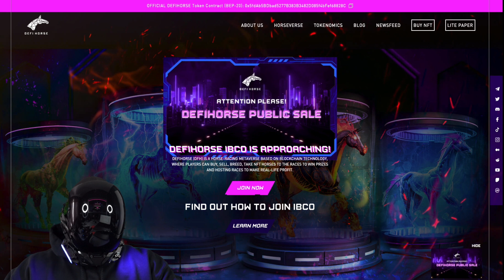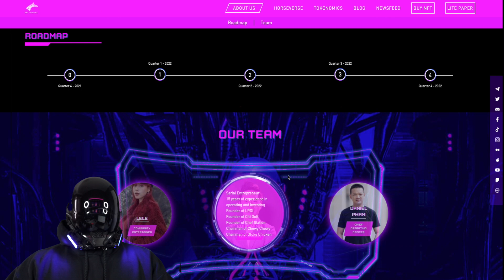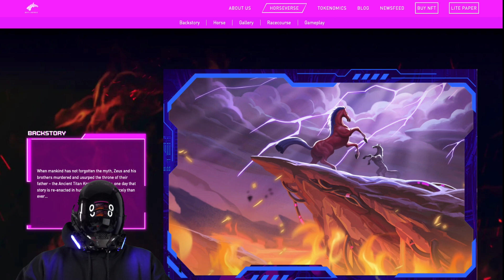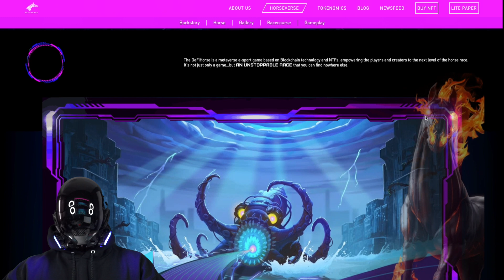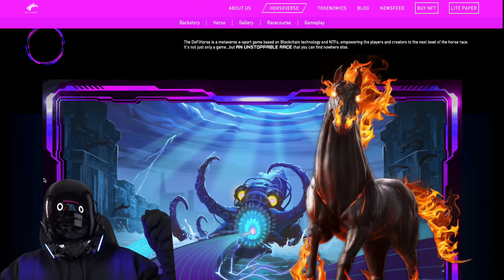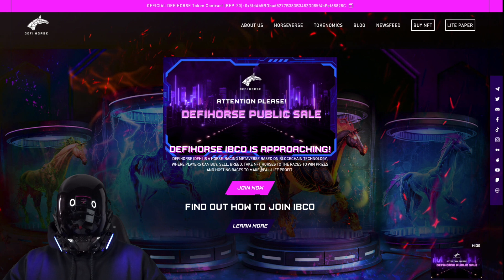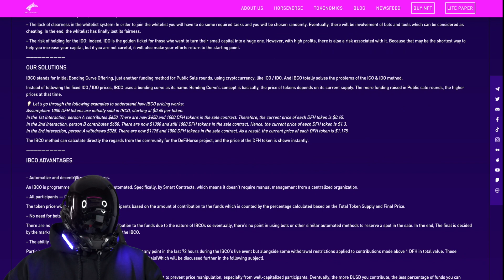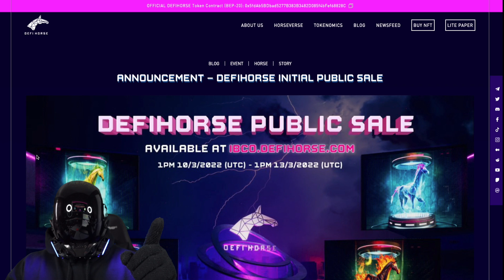FIRST PUBLIC SALE OF DEFIHORSE - A WORLD CLASS HORSE-RACING PROJECT